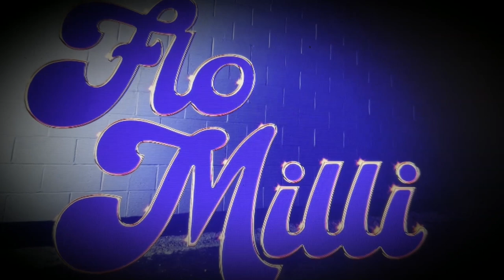[FREE] Flow Milli Ds type Type Beat 2024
PRODUCED BY : Jay brown RHMG

Download,
Free,
Instrumental,
Beat,
Type Beat Free,
Free Beat,